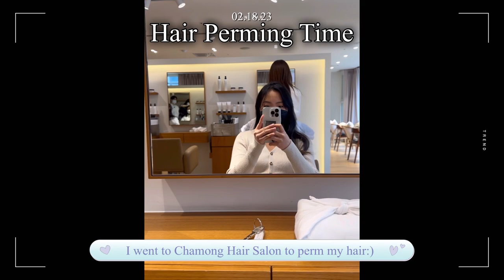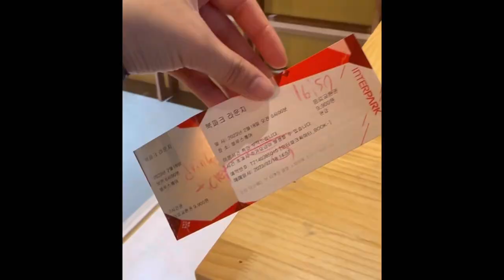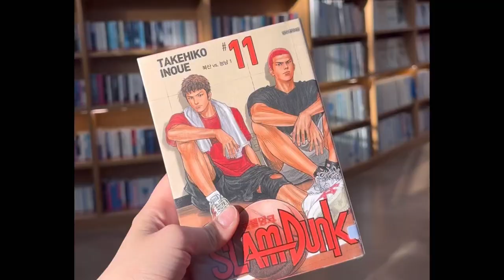KOREA VLOG 2: Hair Perm | Cafe | Libraries | Book Park | Starfield Library | Mukbang | Uni Vlog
🌷Welcome to my second Korea Vlog 🌷

Feb 18-19, 2023:
Teng and I decided to go to a few trendy libraries that we saw on TikTok.
The first one we went to is called the “Book Park.” This was one of my most anticipated libraries that I wanted to see from those TikTok videos. The ambience was really warm, woody, and neatly decorated. I enjoyed their cute drinks and cozy reading sections. The only thing I did not really enjoy from this place was that the library is actually a little smaller than i expected. I felt like the admission fee for a small library was not worth it but I did really liked the exterior of the library. It is very instagrammable !

The second library I went to was called “Starfield Library.” This library gave me a WOAH effect! The shelves reached all the way to the high ceilings making it look super dramatic. I was in awe of its beauty. Also, this library required no admission fee so I think it’ll be a neat place to hang out with friends. The only downfall is that it’s always packed but- what can you expect from such an amazing library?

I also got my hair permed at Chamong Hair Salon in South Korea! I had a pleasant experience there and cannot wait to be back 🙂

I hope watching this vlog brings you guys joy! It’s not much this week so please don’t mind. More is yet to come~

Love,
Brandi ❤

🌷Bio
Name: Brandi Suab Nag Her
Ethnicity: Hmong
Where am I from: USA, MN
Age: 23
Personality type: INTP-T

Write to Brandi Her